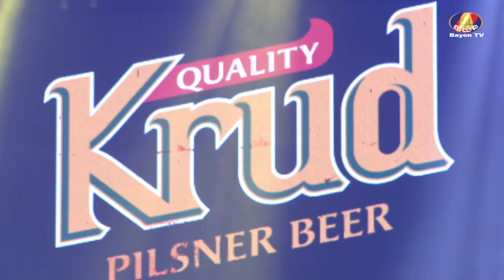ភូមាចាប់កង្កែប​ - ប៊ុន​ មករា​ & ម៉ានូ@countrysidebayon